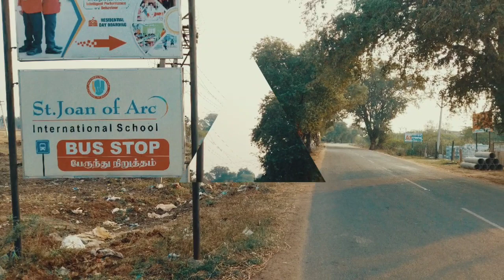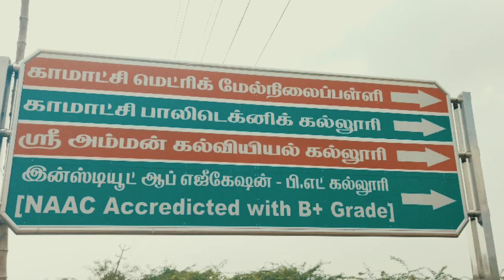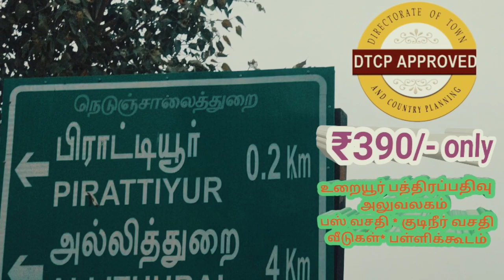plot for sale in Trichy district